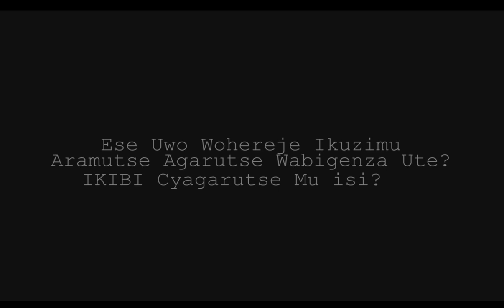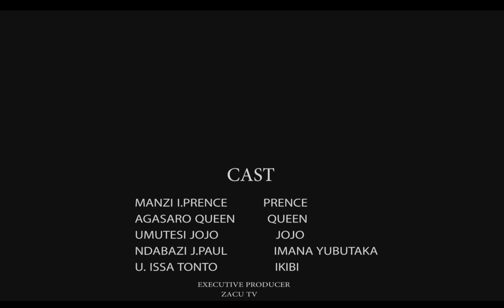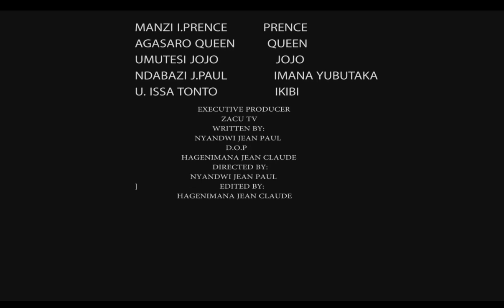IKIBI SO1E04 || IBUYE DISI ABANA BARARISUBIRANYE||IKIBI GITEWE N'UMUZIMU MUSHYA KU ISI|| AGASOBANUYE